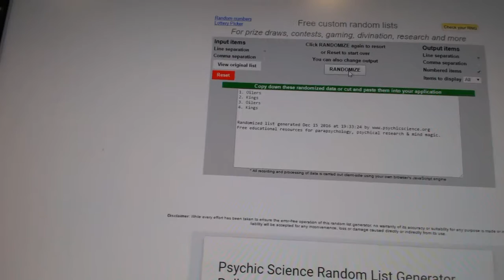Multi Randoms - C&C GB #6738